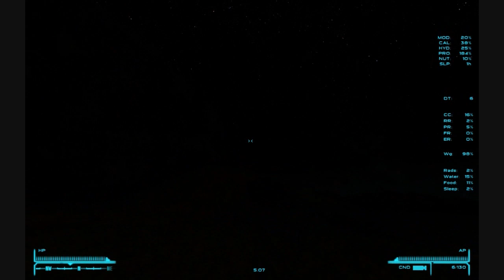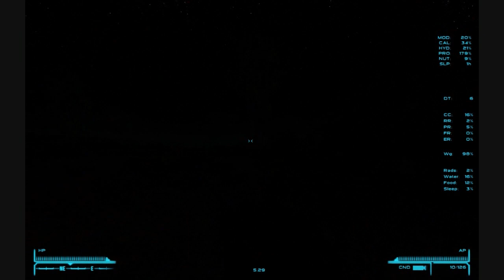Tales from the Mojave - Ch. 32 (Caesar's Surprise, Base Thinking)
More scouting around as we make our way to the river. This airport is a candidate for the fortress, the lake side murder houses are another. I still don't know where it's going to end up though.